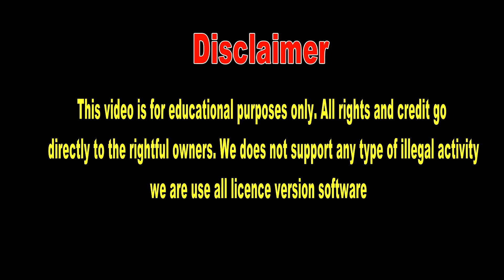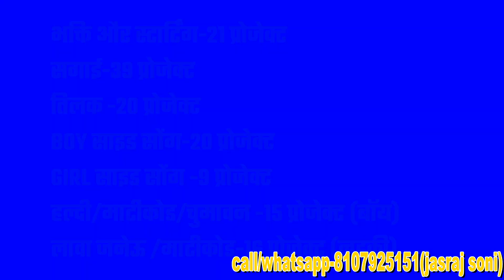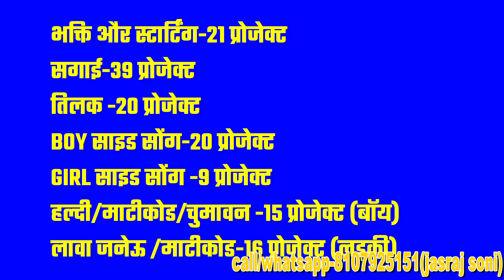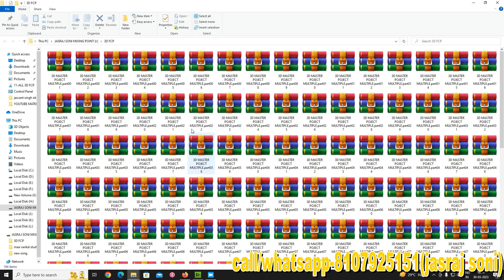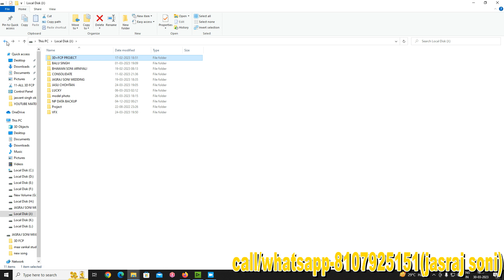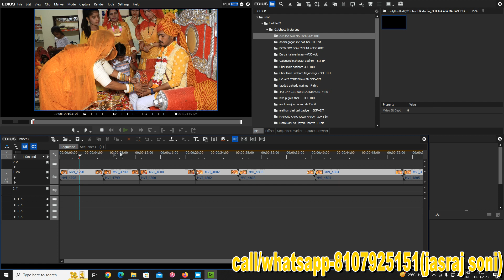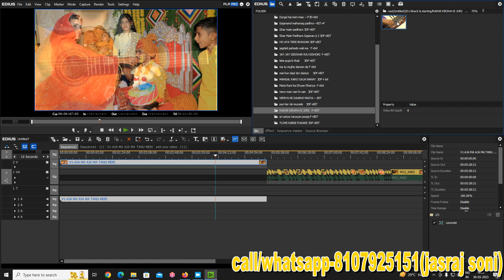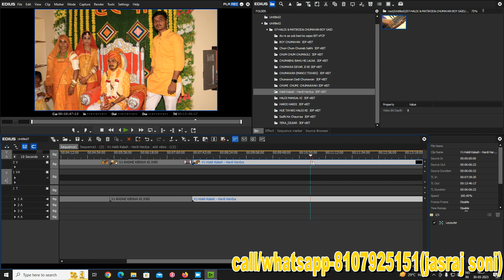EDIUS SUPER 3D 431 ONLINE VIDHI PROJECT||EDIUS WEDDING VIDHI PROJECT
TOTAL PROJECT-431 PROJECT
DATA SIZE :ZIP FILE SIZE:164 GB, DATA SIZE:195GB
PRICE:950/-
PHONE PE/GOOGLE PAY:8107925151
ये डाटा बिना डोगल के चलता है और आप इसे बहुत सारे कंप्यूटर में प्रयोग कर सकते है

अगर आपके पास ऑनलाइन डाउनलोड करने की सुविधा है तो आपको गूगल ड्राइव का लिंक मिल जायगा

अगर आप ये डाटा ऑफलाइन हार्डडिस्क में लेना चाहते हो तो भी मिल जायगा
ज्यादा जानकारी के लिये आप हमे कभी भी कॉल कर सकते है हम आपको पूरी जानकरी प्रदान कर देंगे

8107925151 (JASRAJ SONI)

edius project unlock software,
edius project unlock,
edius 3d effect,
edius video editing,
edius new project,
edius new project,
edius new project,
edius new effect,
edius new song project,
edius new song project, SOFTWARE CREDIT:GRASS VALLY